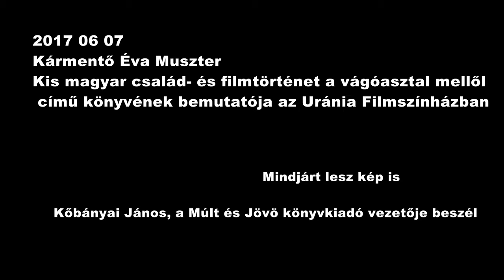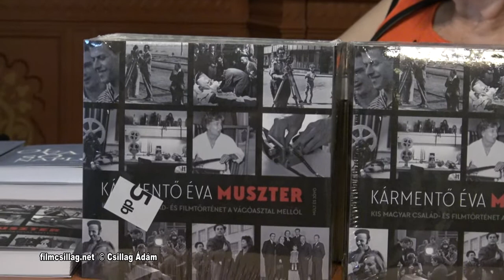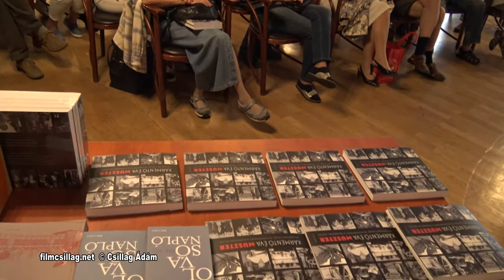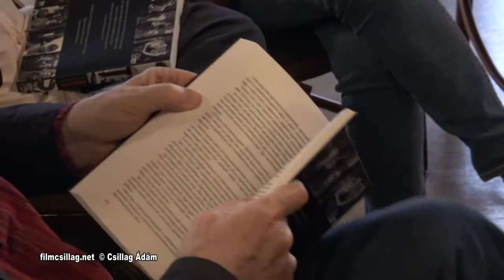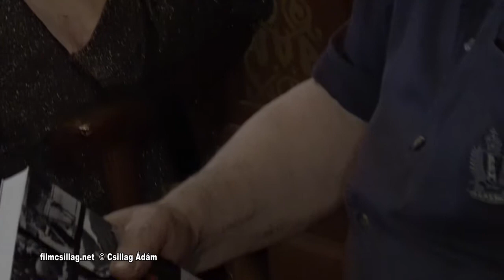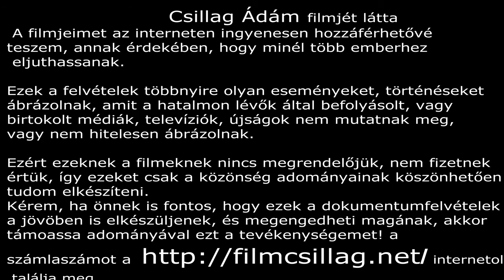Kármentő Éva MUSZTER Kis család- és filmtörténet a vágóasztal mellől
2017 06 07 Kármentő Éva MUSZTER Kis család-  és filmtörténet a vágóasztal mellől c könyve bemutatója az Uránia Filmszínházban

A könyvbemutatón részt vesz a szerző, valamint Mészáros Márta és Szomjas György filmrendezők, akiket Kőbányai János kiadóvezető és Dorogi Katalin, a kötet szerkesztője kérdez.